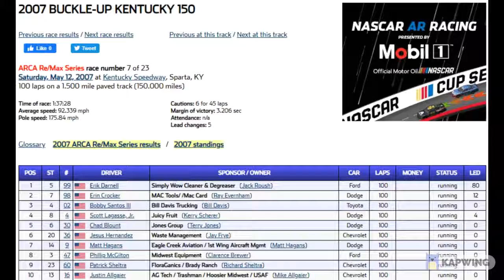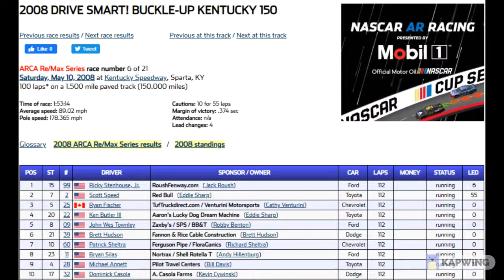All of Roush Fenway Racing's ARCA Wins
Footage uploaded by: SMIFF TV and jinjabreadman46